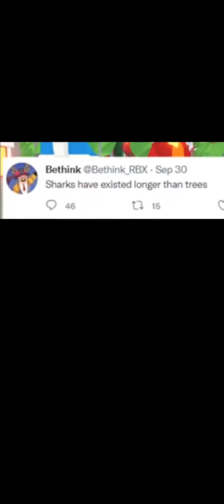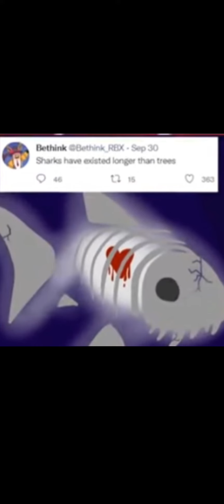ADOPT ME ACCIDENTALLY LEAKED THE HALLOWEEN UPDATE!